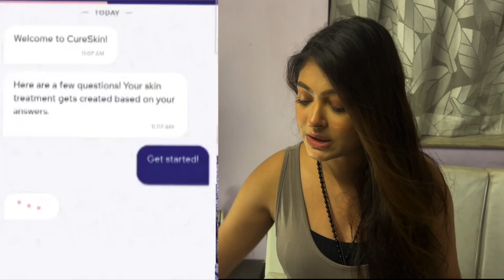DidiNo1 E giye ❌accident❌ 😩😩😩|| winner ✌️ || Rooqma Ray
ROOQMA100

Title :-DidiNo1 E giye accident 😩😩😩|| winner ✌️ || Rooqma Ray

Also, make sure to LIKE this video if you on to get notified whenever I post!

 •  Script and Content By :- Rooqma Ray

Managed  by : @Bengalivegabond96